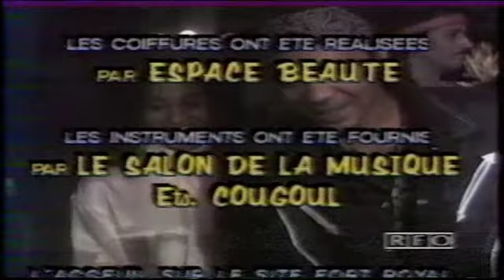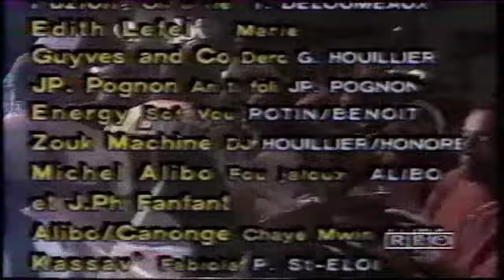Kassav - Mwen alé - 92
Show de fin d'année 92-93 Rfo Guadeloupe